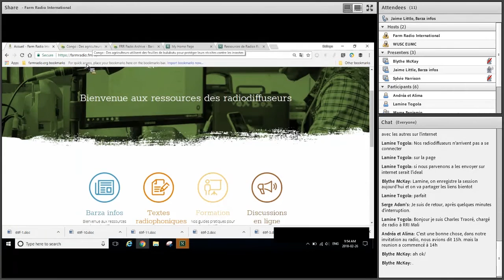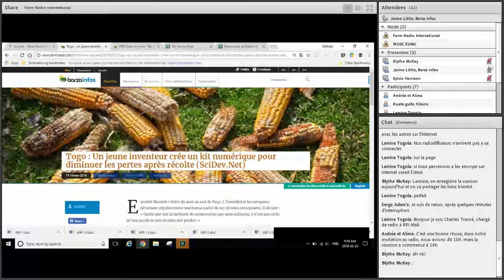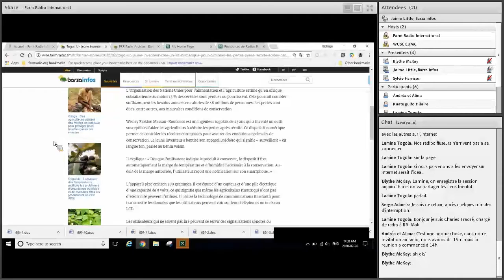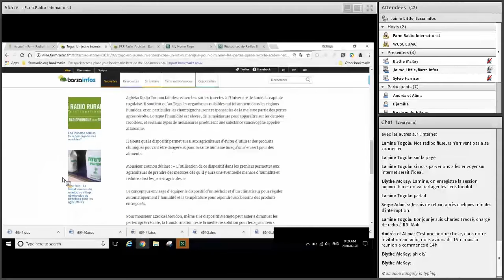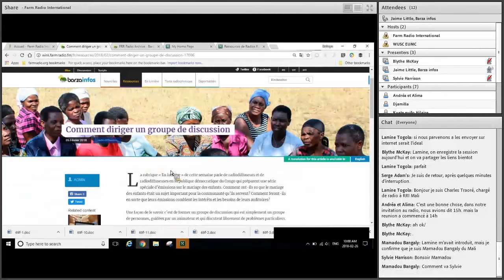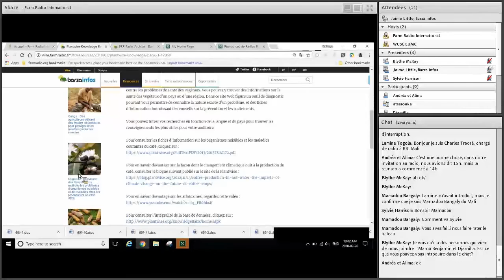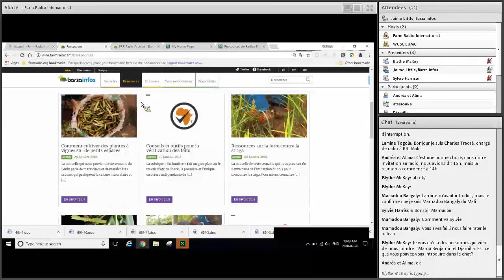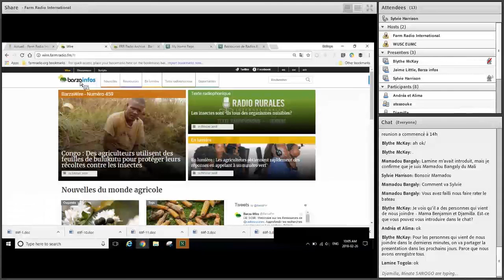Webinaire au sujet des Ressources de Radios Rurales Barza infos (Partie 4)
Bienvenue au webinaire au sujet des ressources de Radios Rurales Internationales: Approfondir les recherches pour trouver du bon contenu.

Dans ce vidéo, Jaime Little explique comment utiliser nos nouvelles et nos ressources de Barza infos dans votre programme agricole.

Regardez tous les vidéos de notre webinaire pour en savoir plus des ressources dans Barza infos et dans nos Ensembles des Ressources pour la Radio Agricole. Et vous pouvez trouver tous nos ressources ici : farmradio.fm/fr